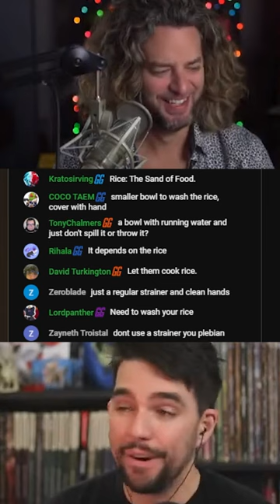World War Rice | Grinding Gear